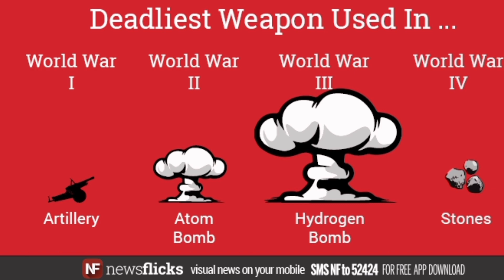What if Eurasia won World War 3?